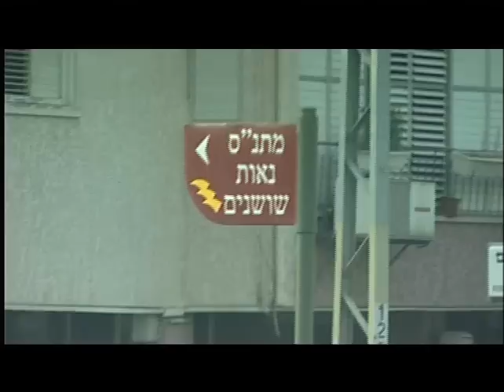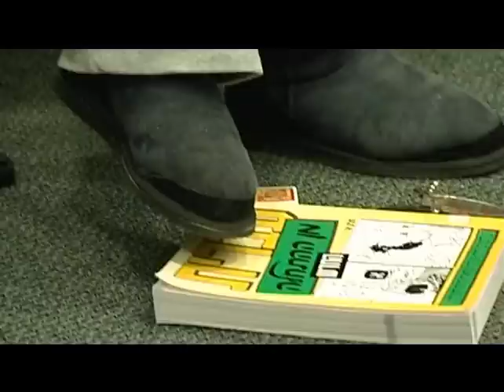FZY Year Course Family Day Video 2006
Film shown on FZY Family Day in the desert in Eilat 2006